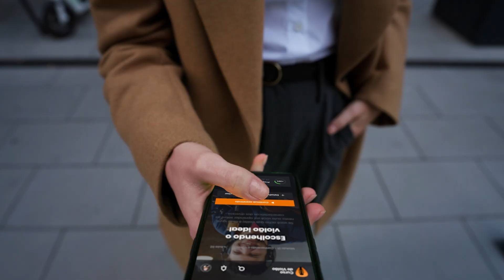Nova Braip Members : A Plataforma de Membros que Você Precisa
Apresentamos a nova versão da Braip Members 3.0, agora com funcionalidades exclusivas e atualizadas para capacitar seus alunos de forma mais fácil e ágil. Descubra como a nova Braip Members pode transformar a gestão da sua área de membros com ferramentas poderosas e intuitivas!

Links Importantes:

💵Com a Braip é fácil vender, comprar e indicar compradores online de maneira rápida, prática e segura! Saiba mais:💜

💜Acesse nosso insta e não perca as novidades sobre nossa roxinha preferida 🟣
  / oficialbraip

🖥️Conheça nosso blog para ter acesso a conteúdos de qualidade 📱